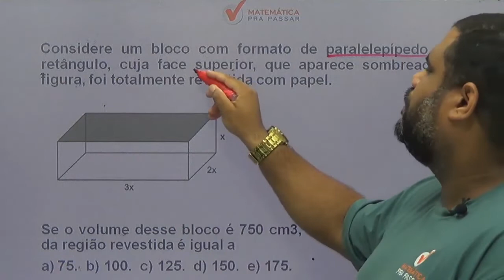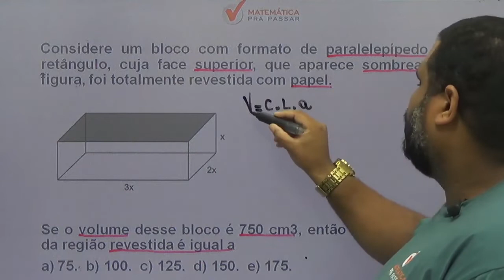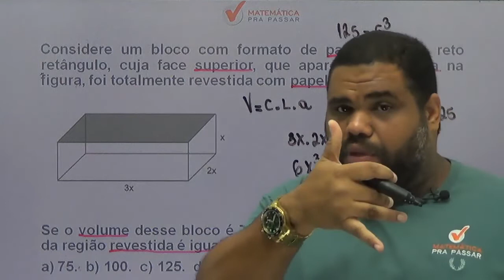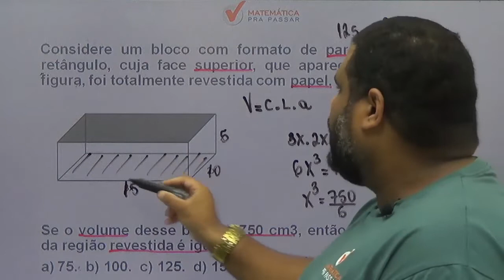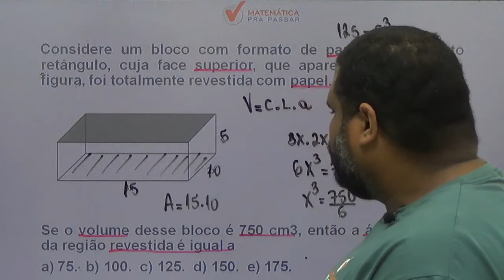Matemática para MP SP | Aprenda de uma vez volume dos sólidos geométricos